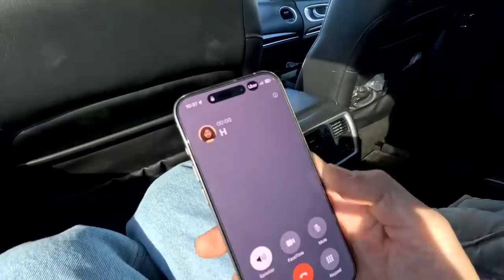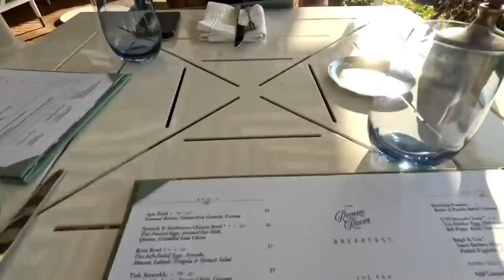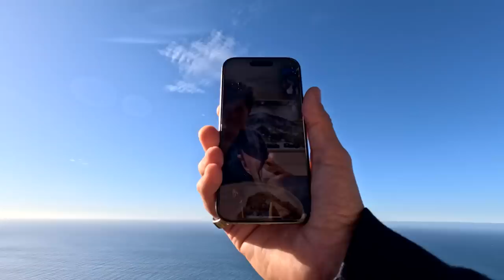Celebrating My Wife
The whole trip was even better than I expected thanks to my @americanexpress Platinum Card®, especially since we booked our flights and hotels through AmexTravel, which for one made it 5x easier to plan this trip. Throughout the weekend, we stayed at the Rosewood Miramar Beach and Post Ranch Inn, both Fine Hotel + Resort® properties, and it was seriously insane. As an American Express Platinum Card® Member, when I book Fine Hotels + Resorts® through AmexTravel I can receive perks like complimentary breakfast for two, guaranteed 4pm check-out, and a $100 experience credit unique to each property. Terms Apply. Learn how to make your next trip unforgettable. AmexAmbassador ad Must be 21 years of age or older to consume alcoholic beverages. Please drink responsibly.